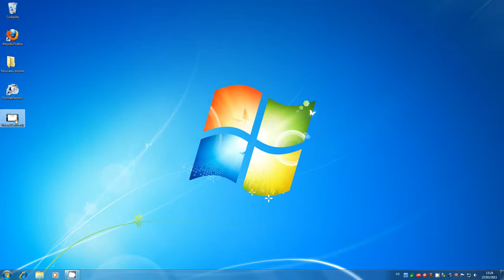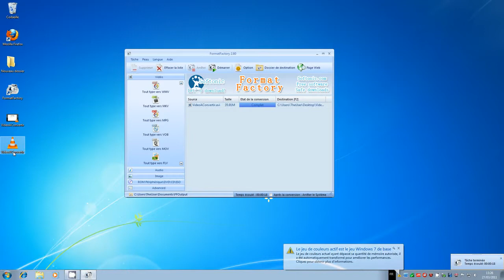Convertir une video au format flv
Convertir une video au format flv de flash afin de la mettre sur une page web